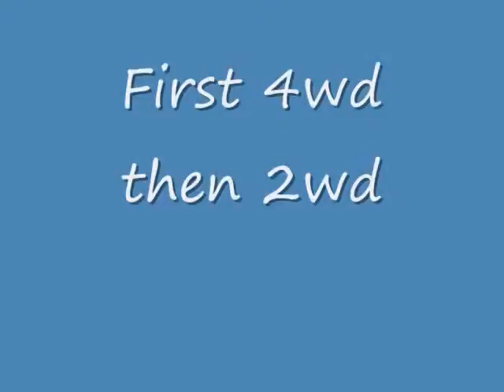drifting and plauing in the snow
drifting my ford in the snow in front of my house with a inch of ice under the snow